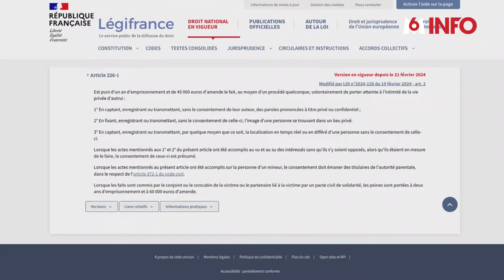Afficher les voleurs dans les magasins : une pratique bientôt légale ?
Afficher les voleurs pour les empêcher de recommencer: c’est illégal… en tout cas pour l'instant!